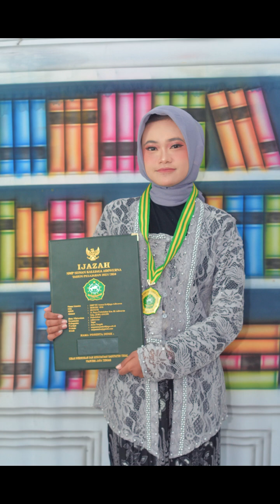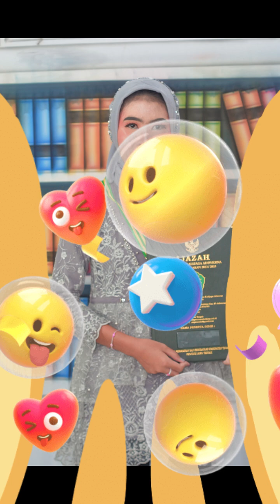ALUMNI SMP NU SUNAN KALIJAGA ADIWERNA 2024 PUTRI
tegaltv photography

Abadikan, Publikasikan dan Bagikan Moment Terbaik Anda bersama kami - photo, video dan news maker